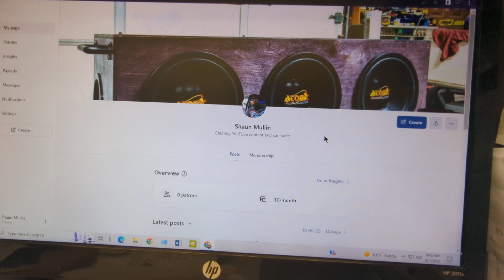Patreon update...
One hurdle at a time.